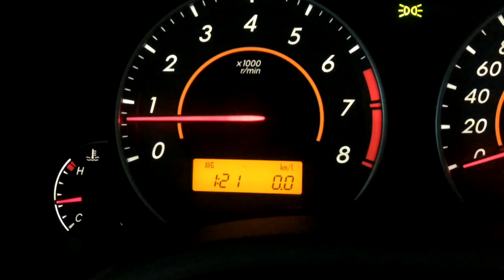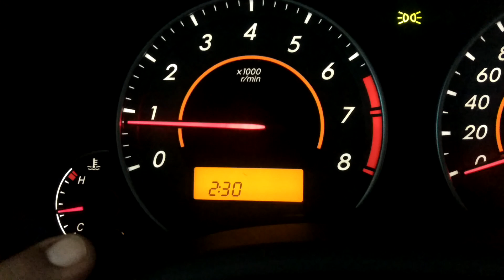COMO CONFIGURAR COMPUTADOR DE BORDO- HORA COROLLA- 2010/2013 ..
🚥E ativa o 🔔 para receber todos os próximos vídeos 🏁⛽💥

SEGUE LA 👊🏾👊🏾, mande um direct 😎